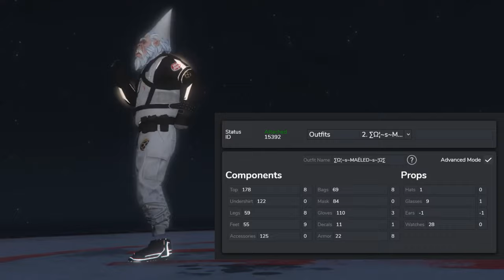[XDEV OUTFITS EDITOR] 20 MODDED OUTFITS (MALE)